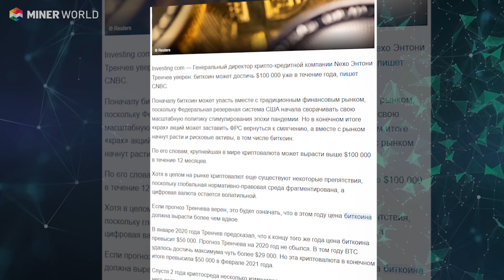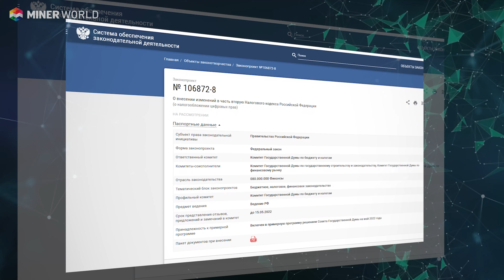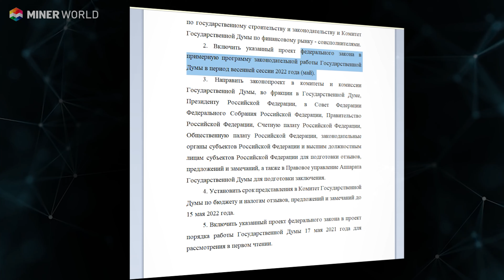Новости майнинга и криптовалют - Биткоин будет стоить 100000$?